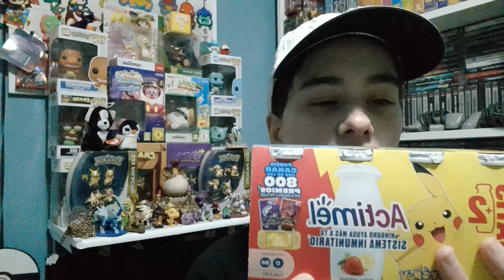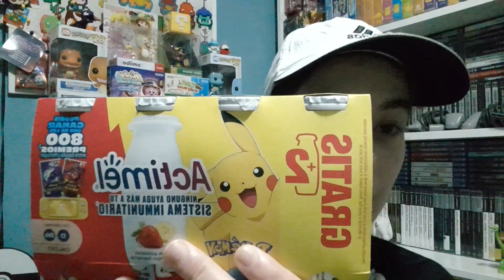¡NUEVA PROMOCIÓN DE ACTIMEL CON POKÉMON! ENERO 2023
Nueva promoción de Actimel con Pokémon en los supermercados y hipermercados de España, enero de 2023.

Disfrutenlo!!!